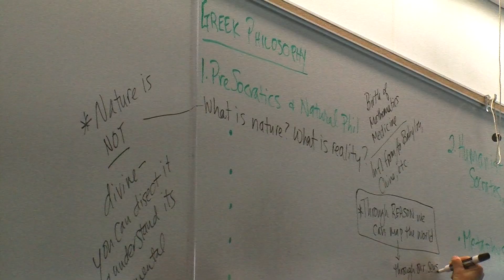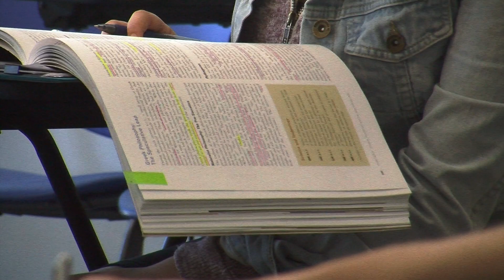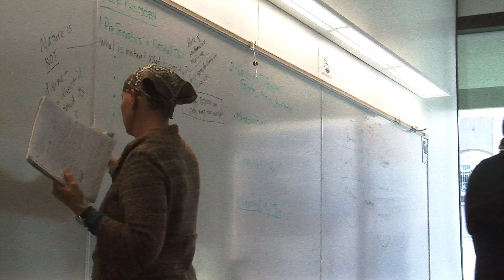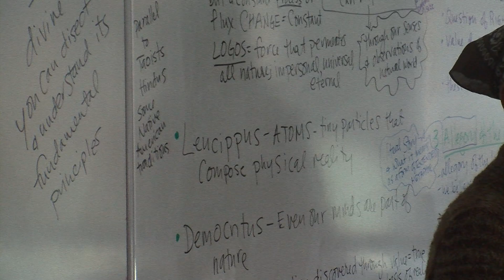San Diego Community College Program Puts Elite Universities Within Reach